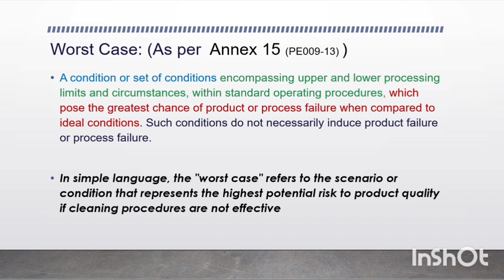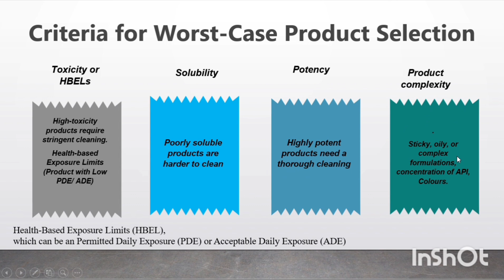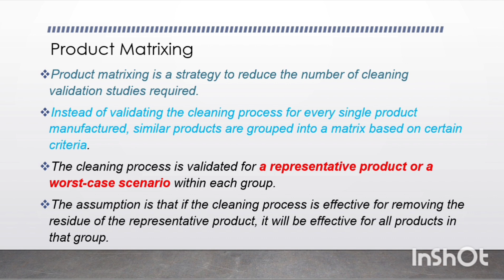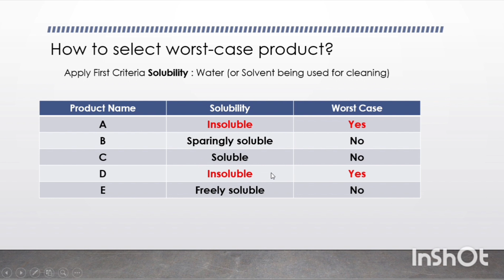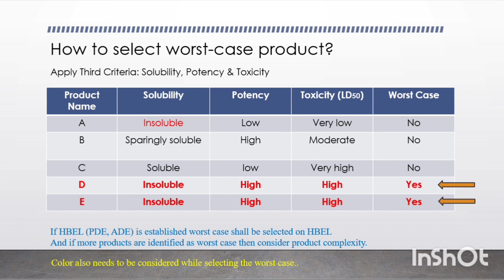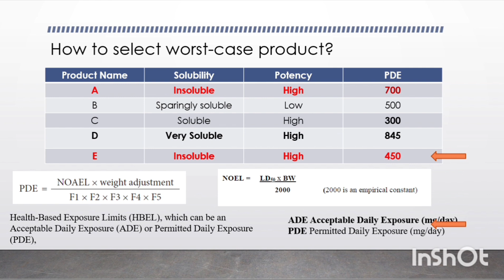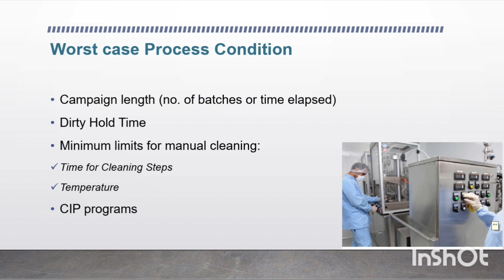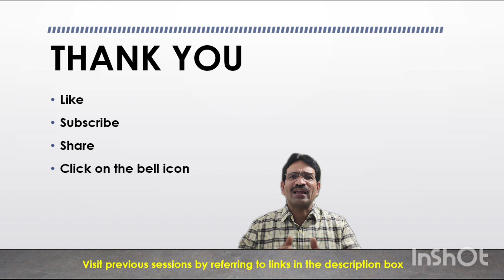Worst cases in Cleaning validation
In continuation with PART 1& 2 videos, this video will provide you with further information on cleaning validation. This video will provide you with information on the selection of worst cases related to cleaning validation. i.e. Worst-case product, worst-case sampling location, how to select worst case, criteria like solubility, potency, toxicity, LD50, PDE, ADE etc. Selection of Hard to cleaning cleaningvalidation maco productmatrix swabsample airflow allergenfree allergens clean, hard-to-reach sampling location. How to select cleaning agent etc..

Refer to the link below to access previous parts.

Part 2 CV protocol and report

Part 1
CLEANING VALIDATION basics